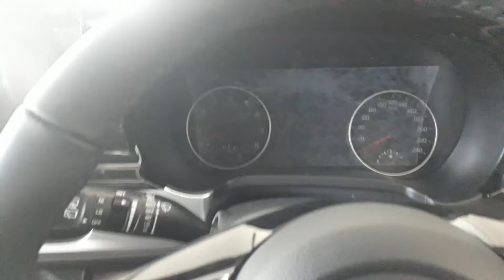Kia Seltos Walkaround Tour 😇Please Subscribe😇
Kia Seltos